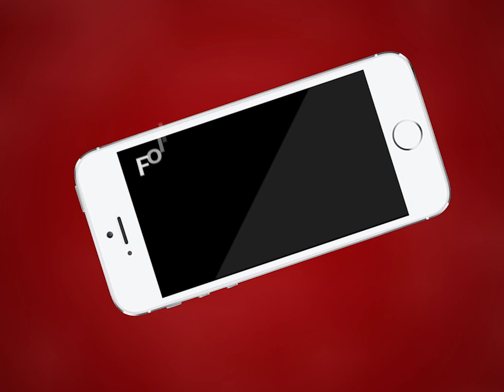AJMER NEWS | रामगंज थाना क्षेत्र के चंद्रवरदाई में हुआ महिला कॉस्टेबल का एक्सीडेंट | MTTV INDIA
रामगंज थाना क्षेत्र के चंद्रवरदाई में हुआ महिला कॉस्टेबल का एक्सीडेंट
महिला सिपाही को कराया जेएलएन अस्पताल भर्ती
अजमेर एसपी कुंवर राष्ट्रदीप भी तुरंत मौके पर पहुँचे